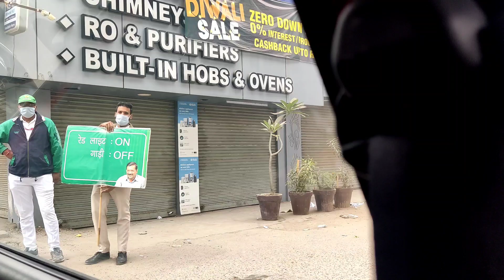TOUGHEST BOARD EXAM EVER😭😱😰 || (*CRYING😭*)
insta id: bavneetsingh1 snap:bavneetsingh32 Dont forget to HIT the Like & Subscribe button! gobind ke board exam bohot mushkil aya . app sab log video enjoy karo and comments me btao ap logo ko ye wali video kesi lagi video achi lagi to like share subscribe karna na bhuliye

cbse board exam 2020 tips
bihar board exam 2020
up board exam 2020 tips
rajasthan board 2020 tips

बोर्ड परीक्षा 2021 | Board Exam 2021 New update Class 10th and class 12th board cbse and all board

2021 बोर्ड परीक्षा - बड़े बदलाव । Board Exam 2021 News | class 10 & 12 Board exam 2021
51,206 views

2021 में बोर्ड परीक्षा होगा या नही (new video)
2021 board exam news, board exam 2021 mein kaise hogi, Board exam 2021 Pattern,class 10th board exam 2020,

Related searches-
Cbse board
Rajasthan board
Punjab board
Haryana board
Jharkhand board
Mp board
ICSE board
Andhra Pradesh board
Gujrat board
Chhattisgarh board
Himachal Pradesh board
Orissa board
Odisha board exam
Meghalaya board
Manipur board
Assam board
Goa board
Jammu and Kashmir board
Karnataka board
Mizoram board
Nagaland board
Tamil Nadu board
Tripura board
Uttarakhand board

About the session : This session includes detailed solution of class 10 term 1 SST question paper for boards 2021-22. Hope this solution helps you in assessing your strong points and weaknesses!
Happy Exams to you! :)

Chapters included :
1. Rise of Nationalism in Europe Full Chapter
2. Federalism Full Chapter
3. Power Sharing Full Chapter
4. Resources and Development Full Chapter
5. Agriculture Full Chapter
6. Development Full Chapter
7. Sectors of Indian Economy Full Chapter
8.Water Resources

About the video :
1. Class 10 Term 1 SST Question Paper
2. Class 10 Term 1 SST Question Paper Set - 4
3. Class 10 Term 1 SST Exam Paper with Solution
4. Term 1 SST Question Paper with Solution

जब तुम नहीं पढ़ रहे हो तो , उस टाइम कोई न कोई पढ़ रहा होगा, और जिस दिन वह तुमसे मिलेगा वह जीत जाएगा [Amresh]
Mahatmaji Technical is a YouTube Channel, where you will find Educational , informative, motivational Videos, like how to study, how to motivate  in Hindi,  :)

Science Class 10 Paper Solution | Class 10 Term 1 Science Paper Answer Key | Class 10 2021 Boards
CBSE Board 2022 Term 1| Class 10 Science | Student Reaction | Paper Analysis | Toughness Level

Online Class में  Admission लेने के लिए नीचे click करें:
1) vlog
2)vlogger
3)blogs
4)vlogs
5)hindi vlog
6)vlog in india
7)indian vlogger
8)Deshi vlogs